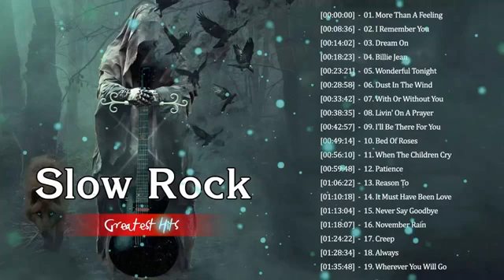Best Slow Rock Songs Of All Time - Greatest Hit Slow Rock Songs of All Time Rock Playlist 2020